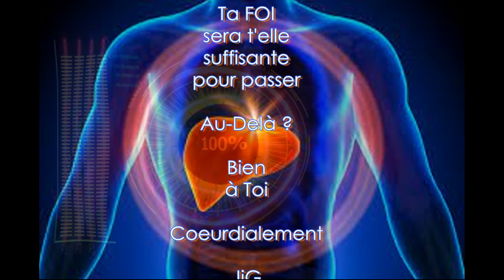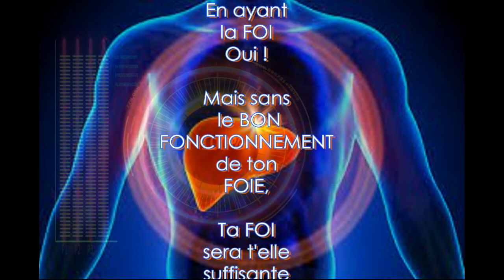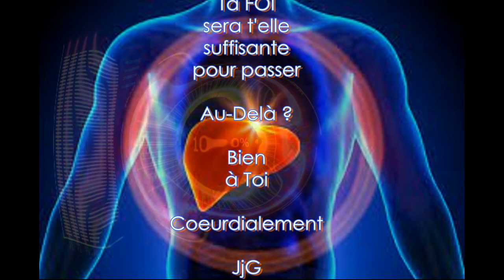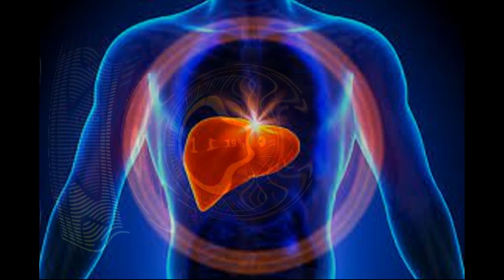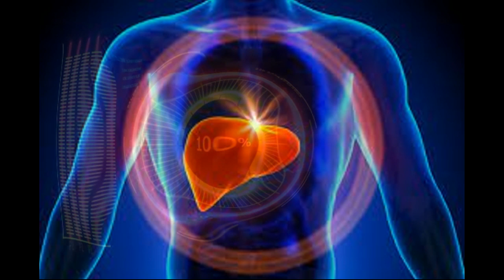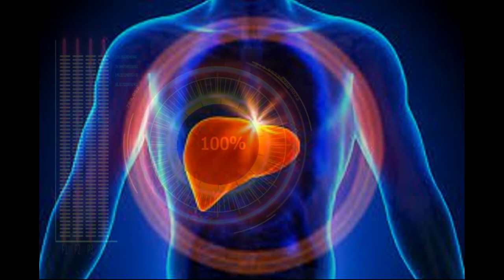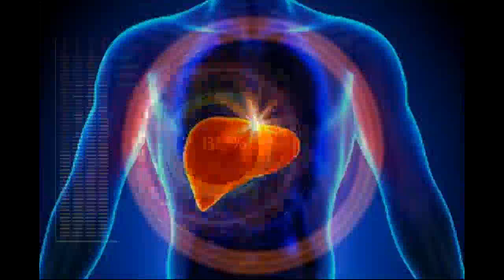Ta FOI sans l'appui de ton FOIE ... la Foi passe par ton Bien Être et ton Bonheur y est associé !!!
La FOI oui … mais, sans l’équilibre du Foie et du reste ? A voir …

Énergétiquement ton Bien être et  ton élévation spirituelle, sont étroitement liés à ton corps et au bon fonctionnement de tes organes.
Aujourd'hui le FOIE

Comment savoir si son foie est encombré ou surchargé et s'il a besoin d'être revitalisé ou nettoyé, désengorgé énergétiquement ?

Signes d'encombrement du foie :
Troubles digestifs,
Nausées,
Mauvaise haleine ou une bouche pâteuse,
Hémorroïdes,
Calculs biliaires,
Fatigue physique et/ou mentale,
Malaises,
Vertiges,
Douleurs,
Maux de tête,
Migraines prémenstruelles,
Hypersensibilité aux odeurs: essence, parfums, solvants chimiques,
sensibilité accrue à la caféine, à l’alcool,
Réactions allergiques : allergies, démangeaisons, asthme,
Sensibilité accrue aux infections, vulnérabilité aux maladies,
Baisse de la concentration,
Irritabilité,
sensibilité accrue au stress,
Réveils nocturnes entre 1 et 3 h du matin,
Sueurs nocturnes,
Boutons (la peau est un émonctoire!),
Cernes foncées,
Acouphènes,
Toux chronique.

Pour en savoir vraiment plus découvrez cette vidéo très bien faite de Florence Pinheiro Ortolan

A PARTIR DE LA RENTRÉE

Un bref rappel afin de ne surprendre personne...
A la fin du mois d’Aout suite à la promotion d’été sur les soins.
Le montant de soins personnalisés multiples sera de:
pour les non abonnés: 90 € au lieu de 144 € (avant promotion), …
pour les abonnés: 72 € au lieu de 54 € mais 144 € avant promotion,

NOUVELLE PROMOTION jusqu’à MI-SEPTEMBRE
Seront compris dans les soins commandés jusqu'à cette date, les nouvelles fréquences concernant les 5 Méridiens et les 28 Minéraux principaux.

Au-delà de cette date, ces fréquences seront possibles à commander à part mais peuvent aussi êtres intégrées aux soins personnalisés.

  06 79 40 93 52

Bien à toi, prend soin de toi, ...
Et rappelle toi que tu n'es pas seul(e) et que le vrai pouvoir c'est toi qui l'a pour toi, maintenant si tu veux continuer à le donner aux autres c'est toi qui vois !

Coeurdialement et fraternellement
JjG 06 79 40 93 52